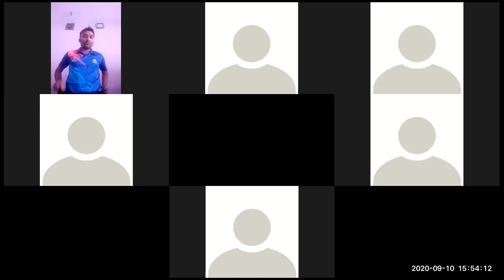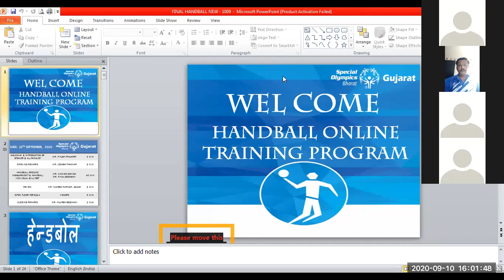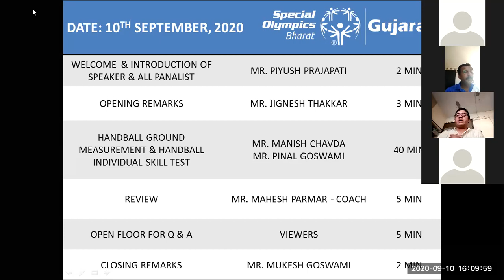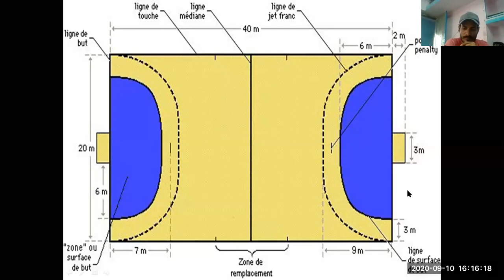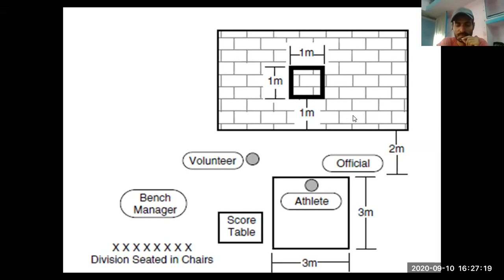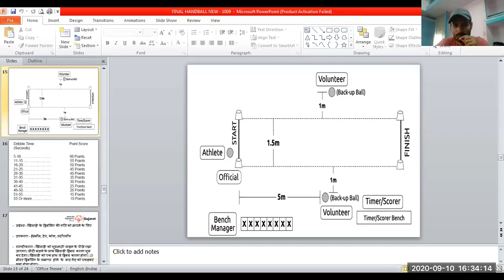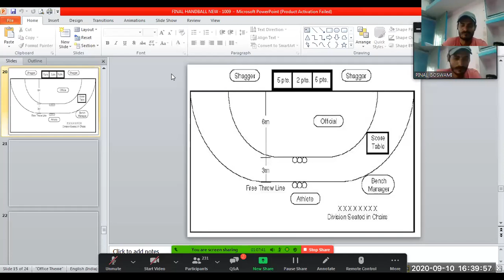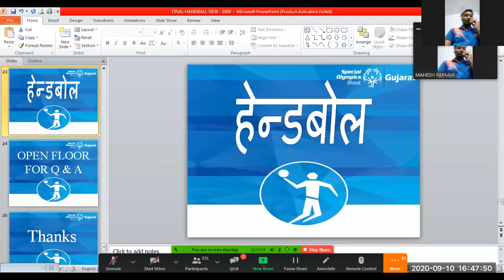Handball Online Training Program Day 1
Respected All,

Greetings from Special Olympics Bharat - Gujarat!

Special Olympics Bharat - Gujarat is Organizing Handball Online Training Program on 10 to 12 September, 2020 at 4.00 to 5.00 pm.

Topic: Handball Ground Measurement & Handball Individual Skill Test

Resource Person: MR. MANISH CHAVDA & MR. PINAL GOSWAMI

Thanks & Regards

Special Olympics Bharat Gujarat